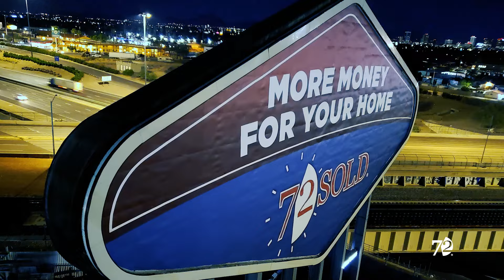Simple, Convenient, Easy Way To Sell Your Home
Paul sold his home using the 72SOLD program… "It's not your normal old-fashioned real estate process. It's really a new way to get your home sold quickly. The entire process was simple, convenient and easy."

Thinking of selling? Just enter your address and get your price...a higher price...at 72SOLD.com